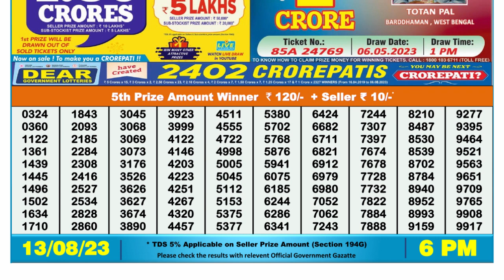Nagaland Lottery Sambad Live 6pm 13.08.23